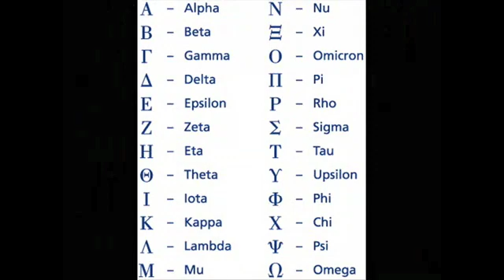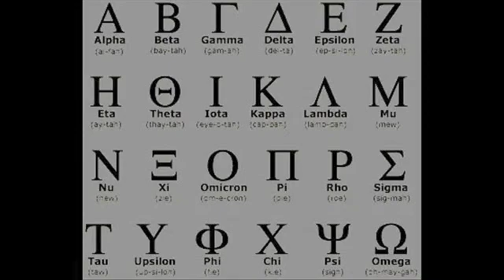Greek alphabet drill it in your head